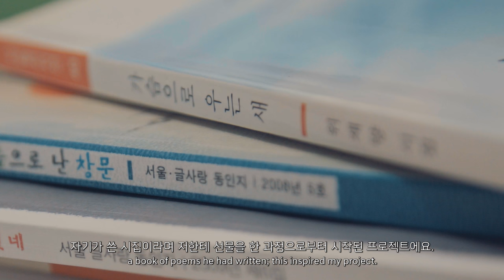[brilliant 30] season 2 – “Kim Kira”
Contemporary art - always been difficult?
brilliant 30 introduces 6 young and passionate artists, who reveal their insights, artworks, their most brilliant moments in life, and how their imagination translates into an artwork.
Last year, brilliant 30 season 1 introduced 30 Korean artists and curators. For season 2 , 3 artists from Korea and 3 artists from France have participated to talk about their brilliant art works.

“I think that art is posthumous humanism. When I sympathize with a certain artwork or story, I feel inspired to be a conduit of that experience for others; that instinct—maybe its human nature—is important to who I am.”
– Kim Kira